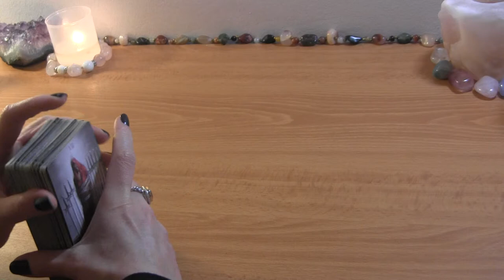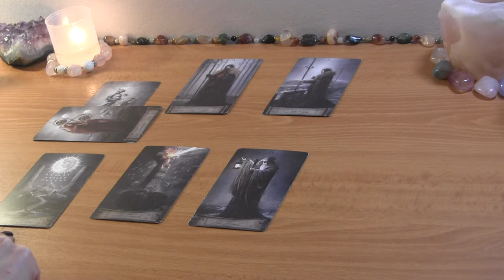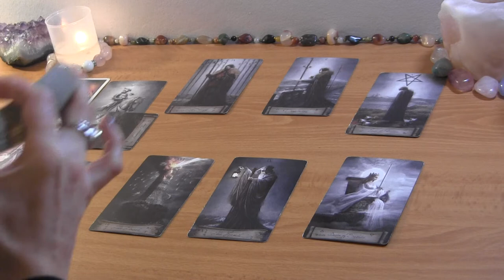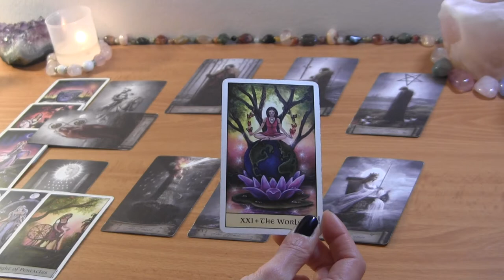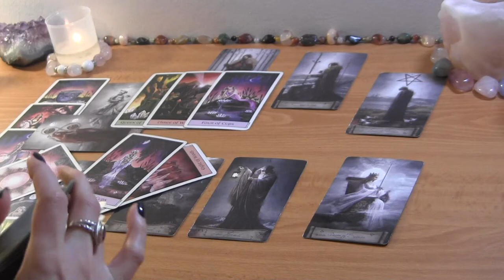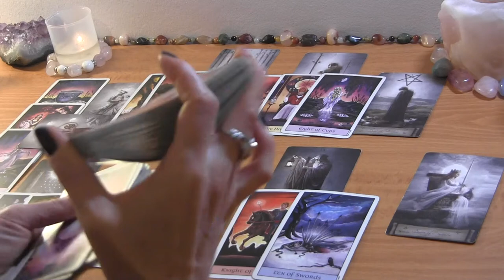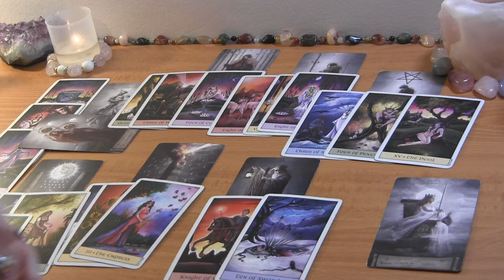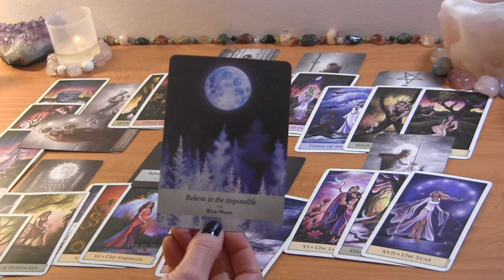SCORPIO MID JANUARY: You’re Tired of Waiting, They’re Releasing the Past ❤️ Love Reading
SCORPIO MID JANUARY TAROT LOVE READING

PERSONAL TAROT READING OPTIONS:
1.  BASIC LOVE READING ~30min $50
2.  EXTENDED LOVE READING ~45min $65
3. MINI-READING ~20min $35

  1. Reading option
  2. Your and your partner's first names, FULL DOBs  and current countries (if known)
  3. Brief description of situation (including if there is a 3rd party element to look into)
  4. Recent photos optional